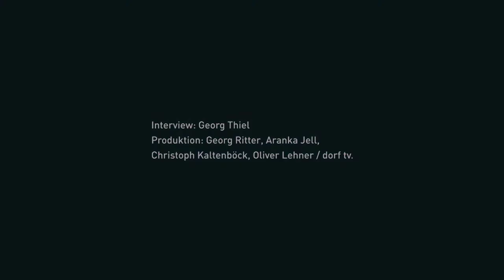An der Donau: Video-Porträt von Christa Mayrl (Wirtin des Hafenbuffets)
Anlässlich der NORDICO Ausstellung "An der Donau. Flusssgeschichten einer Stadt" wurden Personen interviewt, die auf unterschiedlichste Art eng mit dem Fluss verbunden sind.